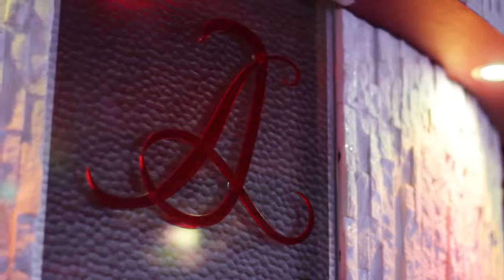Arabian Lounge - Restaurant - Central Coast- The Entrance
The minute you walk through the door of Arabian Lounge Lebanese and Arabic Restaurant, the unique and intimate setting will transport you instantly to the magical world of the Middle East, right here in the Central Coast.

Whether you choose to dine on the traditional low seating tables with ottomans or not, you are surrounded by rich red and gold fabrics, a handcrafted suspended ceiling, hanging lanterns, giant mirrors, and hand carved furniture by artisans imported from all over the Middle East.

This authentic Arabian experience is optimized when you taste the succulent and delicious Lebanese cuisine, with its variety of mezza, grills, sweets and exotic Mediterranean cocktails.

Situated on the foreshores of Tuggerah Lakes at the Entrance, this waterfront restaurant caters for up to 300 people. It combines the traditional Middle Eastern experience with Alfresco dining in the sun drenched courtyard, providing an ambient and relaxing atmosphere.

View our Menu online

Your food will be prepared by a masterchef who has cooked in many upmarket restaurants throughout the Middle East, and in Sydney’s once premier 5 star Lebanese restaurant in Circular Quay “Kadmus”.

Your Arabian night out will be fulfilled when our live belly dancers and the live musicians leave you enchanted with their performances over dinner.